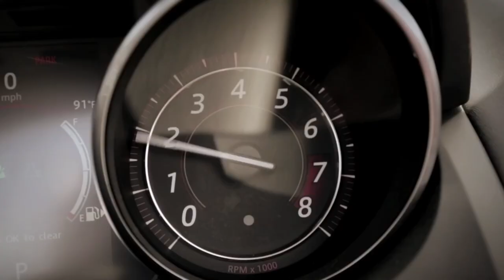Jaguar F-Type Music Video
None of the video footage or music is mine. Enjoy!